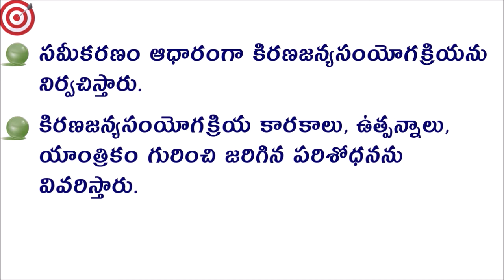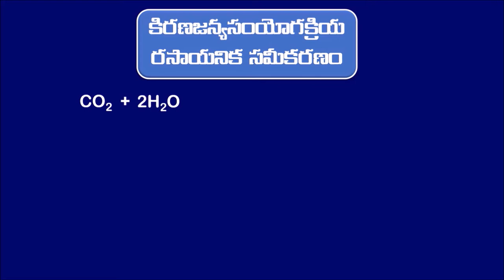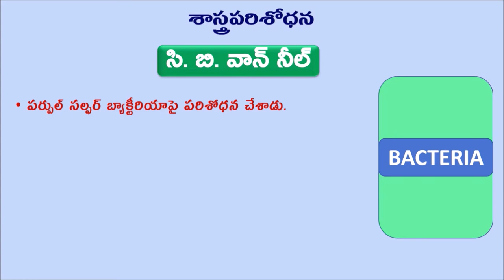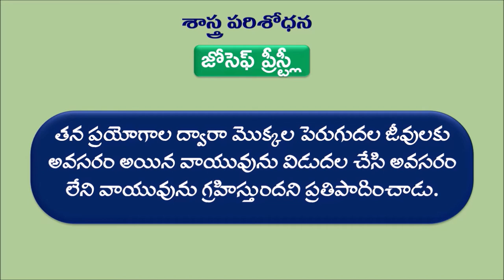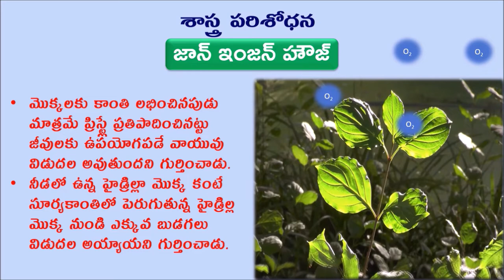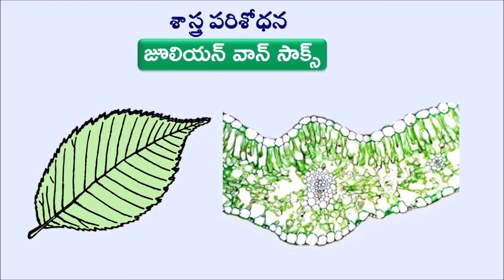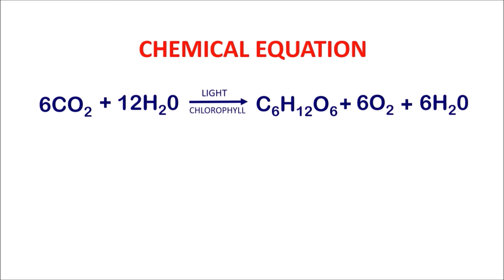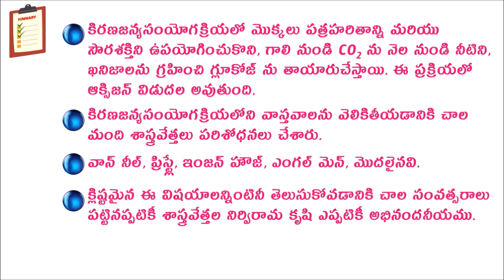కిరణజన్యసంయోగక్రియ - పరిశోధనలు (PHOTOSYNTHESIS & RESEARCH WORK)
This video explains about the research work done regarding photosynthesis in telugu.